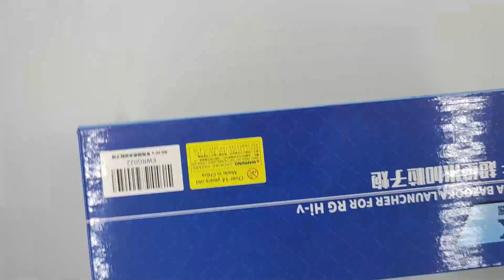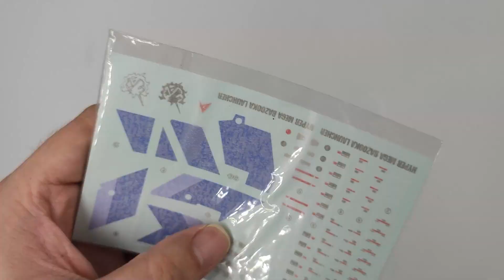[REVIEW] EW - HYPER MEGA BAZOOKA FOR RG HINU